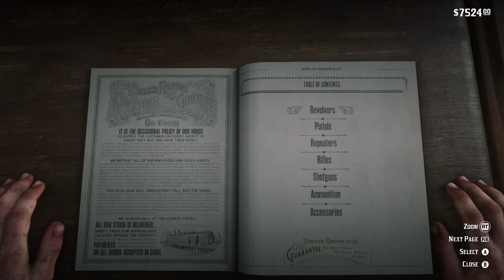Red dead redemption 2- The Litchfield Repeater | Rdr2 Gunsmith